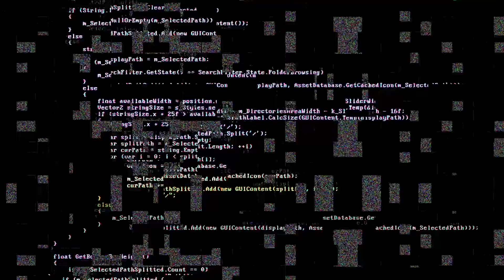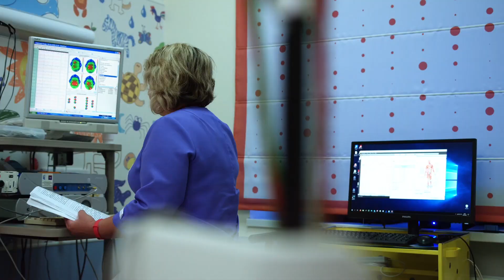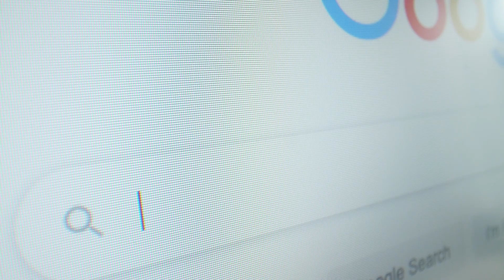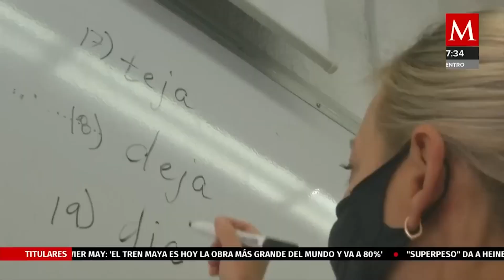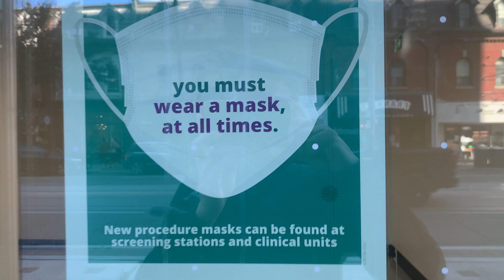Alertan Varios Países por Virus Más Letales | DesafioTorontoJC